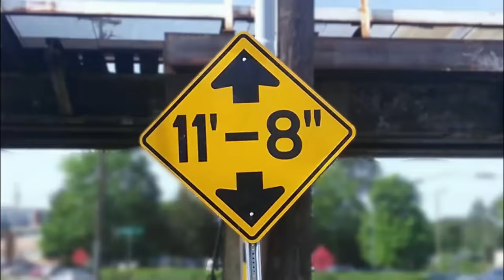HVAC truck comes in hot and gets stopped cold at the 11foot8+8 bridge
On Sept. 29 an HVAC company's boxtruck came cruising down Gregson at pretty good clip and just beats the light ... but not the bridge. After a couple of nibbles over the last couple of weeks, this seems to have been the main course for the beast of Gregson St. We shall see if the bridge is satisfied for a while. This was crash 159 since April 2008.